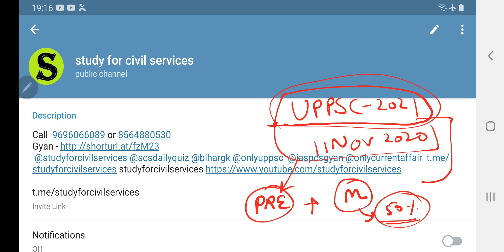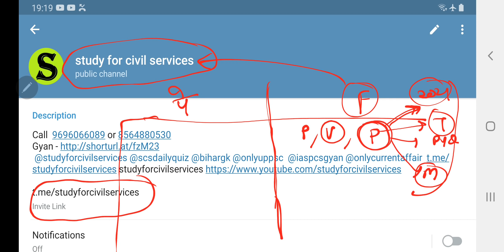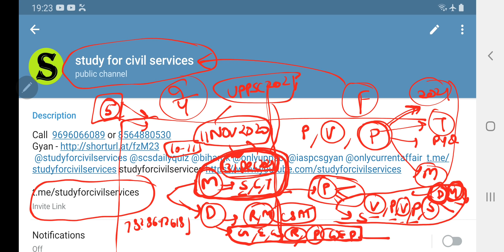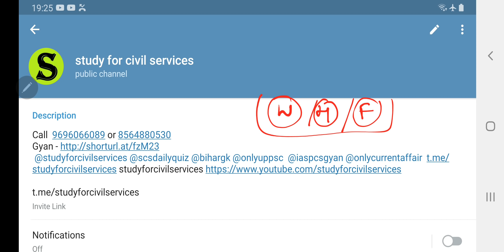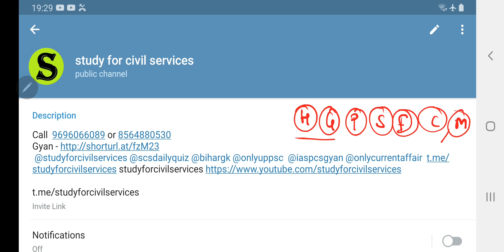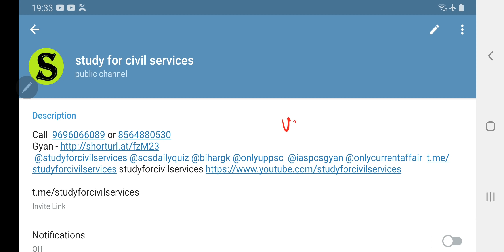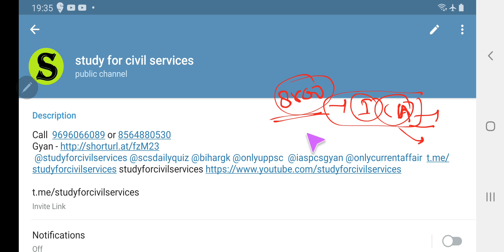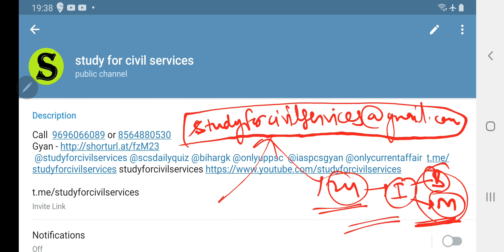uppsc 2021 ki complete taiyari kaise kare study for civil services uppcs up pcs psc preparation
11 नवंबर 2020 से दोनों भाषाओं मे ( BILINGUAL )  मे उत्तर प्रदेश UPPSC 2021 परीक्षा  पेड ग्रुप
सिर्फ 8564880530 या 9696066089 पर ही CALL / WHATSAPP/ TELEGRAM करें .

इस ग्रुप को ज्वाइन करने से पहले ये वीडियो ) पूरा जरूर देखें , उसके बाद ही ग्रुप ज्वाइन करें
फीस = 8500
1. bank details  ICICI bank
2. इन सब मे पेमेंट करने से पहले एक बार कॉल कर के कंफर्म जरूर कर लें Phone pe/ google pay/ bhim UPI number/ paytm  -
1. your full name
2. your telegram number
3- payment proof ( with reference number / pic / please send imps or reference number or Mobile message to cross verify)
4. purpose of payment  and place of payment
Some rules –
1. No REFUND  in any case
4. This group is strictly only Nd only for study purpose ( if u r a serious student , and want guidance – then only join) अगर आपने DISCUSSION GRP में कोई बदतमीजी / गालीगलौज /MISBEHAVE किया तो आपको ग्रुप से तुरंत निकाल दिया जाएगा
5.  All study material will be provided only in pdf  / voice lecture notes / videos format ( only  in telegram channel )